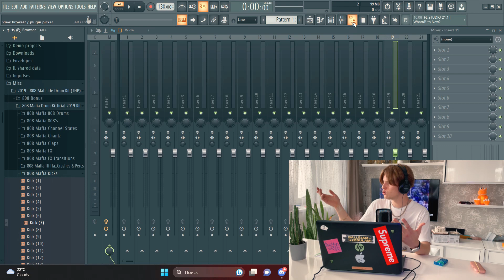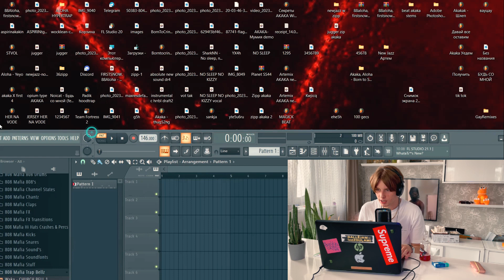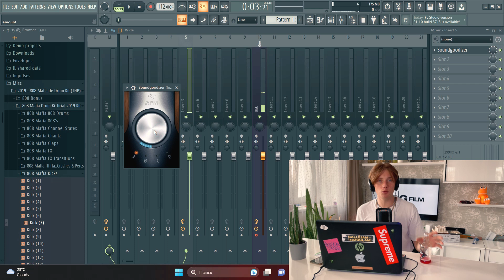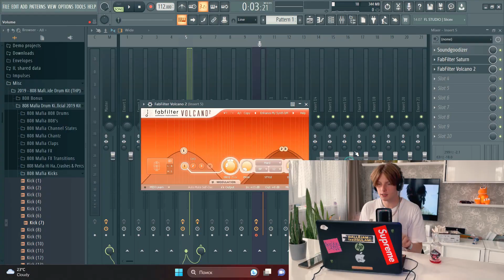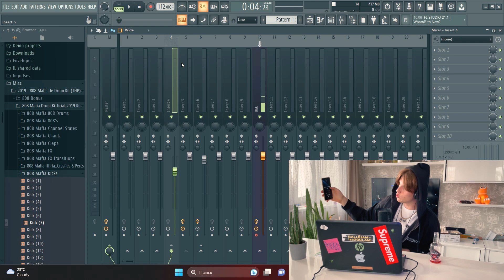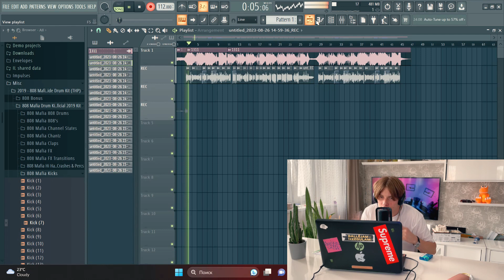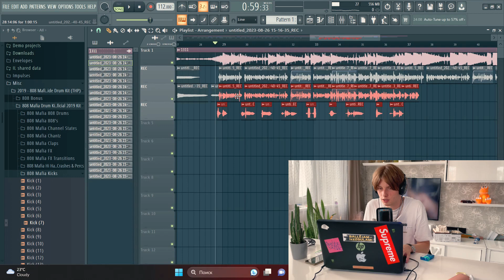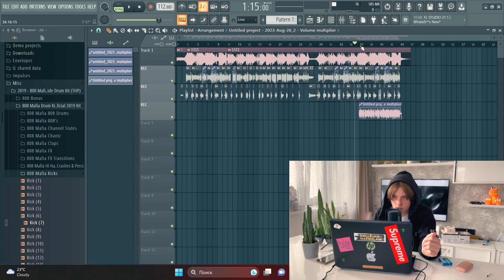КАК ЗВУЧАЛ БЫ ТРЕК ROCKET'а ИНКАССАТОР В 2023? (ГАЙД КАК СДЕЛАТЬ NEW JAZZ 2023)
Сегодня попробовал сделать трек Rocket - Инкассатор в стиле New Jazz.